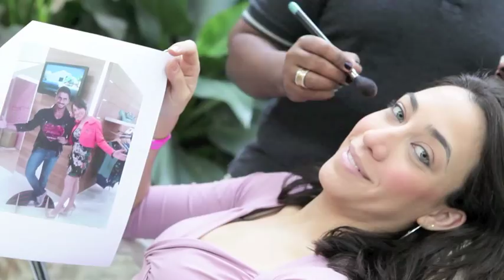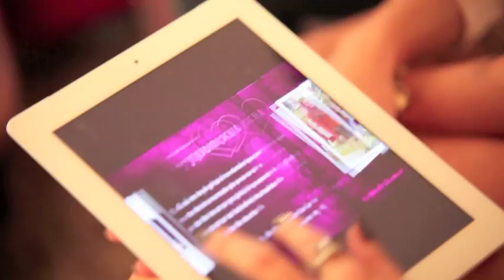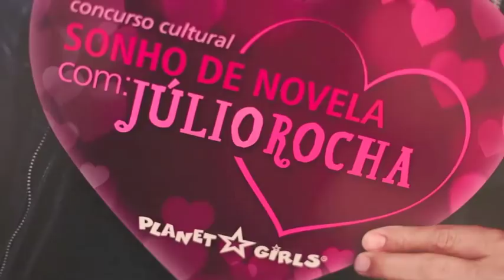Jantar "Sonho de Novela com Júlio Rocha"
Vídeo da premiação e jantar do concurso cultural "Sonho de Novela com Júilo Rocha" promovido pela marca Planet Girls